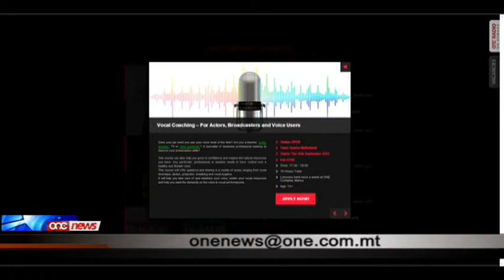Fetħet One Academy, skola fi ħdan ONE Productions.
ONE Academy, opportunità għal dawk li jridu jidħlu fid-dinja tax-xandir u l-ispettaklu.